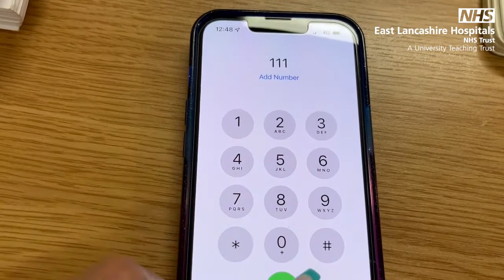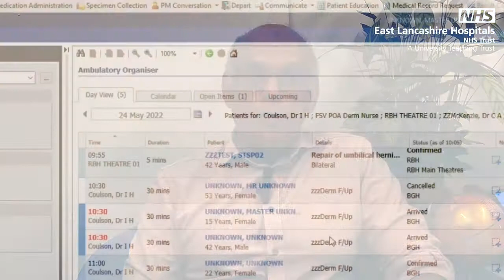Dr Jawad 08 06 2022